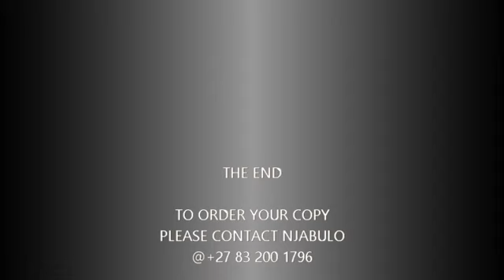Mrs Fisakuphi Madlala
Claremont July 2019.